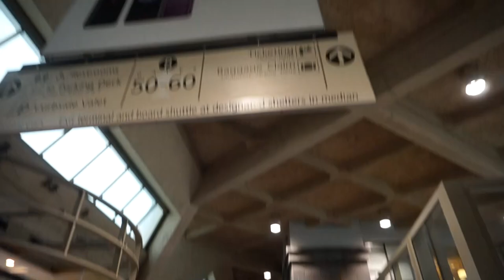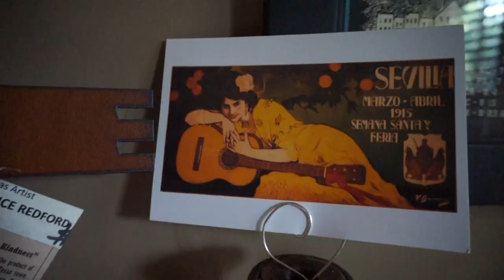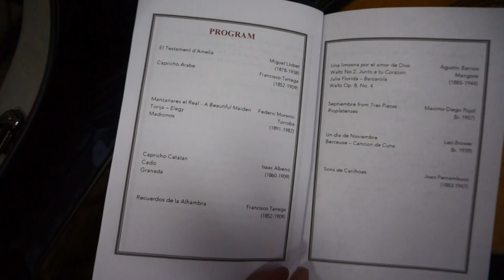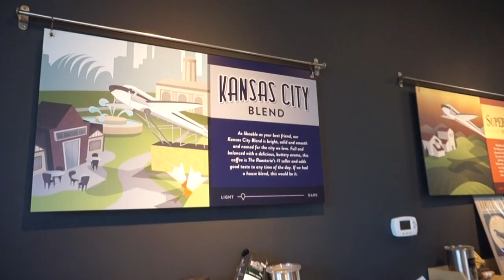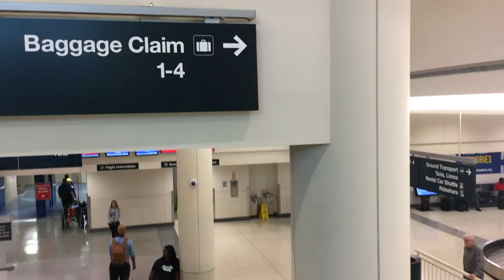Kansas City Adventure vlog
Come on a journey with me to Kansas City!